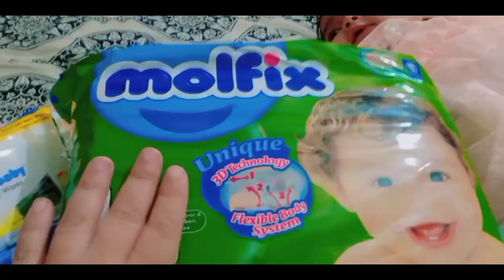BABY RASHES | BABY DIAPER | BABY RASHES TREATMENT WITH DIAPER | BABY RASHES KA ELAAJ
this video for all mothers whose upset for baby sleep and rashes that is know how to choose best diapers for your baby watch and subscribe my channel if this is helpful for anyone..